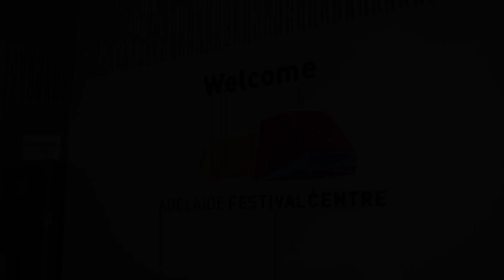Talking Careers with an Actor - Everyday Jobs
Meet Stephen Tongun: Actor, Lawyer, and Board Member at Sanaa – a multidisciplinary cultural Arts collective based in Adelaide.

Stephen has been successfully juggling his academic journey with his passion for acting and the arts, having moved to Adelaide from South Sudan when he was just 12 years of age. Stephen’s journey is anything but ordinary, but he loves that living in Adelaide has enabled him to combine his interests in acting and education so that he has found work that has meaning, and which can inspire other young people like him to believe that there are possibilities of all kinds right here. He recently appeared in Spiderhead, a Netflix film starring Chris Hemsworth.

Everyday Jobs is a partnership between the Commissioner for Children and Young People and the Committee for Adelaide to produce a series of short videos profiling some of the exciting job opportunities available in our local industries, operating right here in Adelaide.

The videos aim to help young people seeking career ideas and a better understanding of where the jobs of the future will be. With new technologies and emerging industries growing at a rapid pace it can be hard for young people to grasp what jobs of the future look like, and where they could therefore be directing their interests, skills and talents.